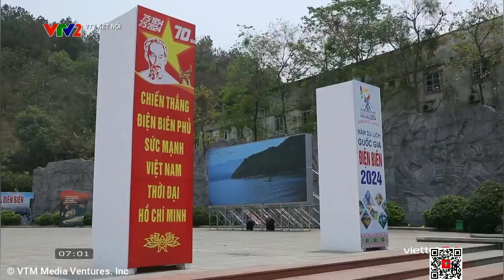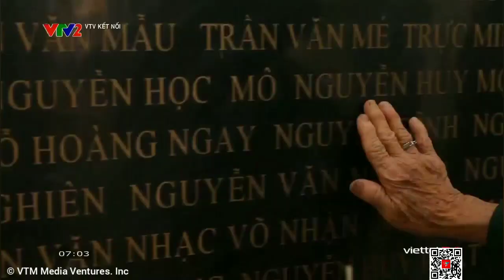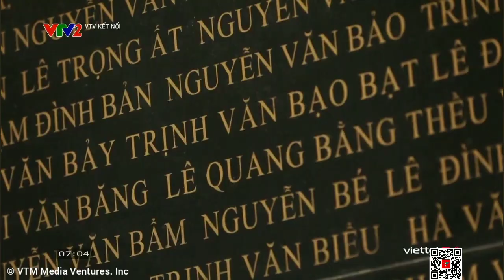VTV2 | VTV Kết nối: Cầu truyền hình " Dưới lá cờ quyết thắng " (20h - 5/5/2024)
© Đài truyền hình Việt Nam - VTV

📺 Hệ thống phát triển nội dung đa phương tiện truyền thông Việt Nam: